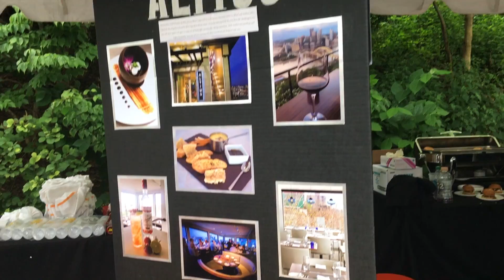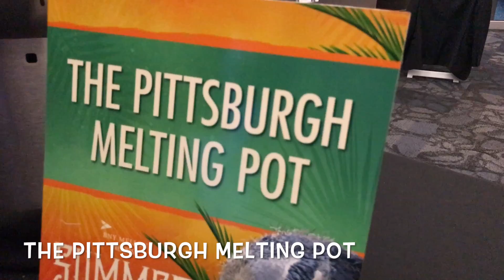Pittsburgh Zoo Summer Safari 2017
If you love Pittsburgh Zoo & PPG Aquarium and food, you'll definitely want to know what went on at this year's Summer Safari 2017! From animal encounters to chocolate fountains, here's the scoop! Special thanks to the gang at Pittsburgh Zoo & PPG Aquarium for the press passes!